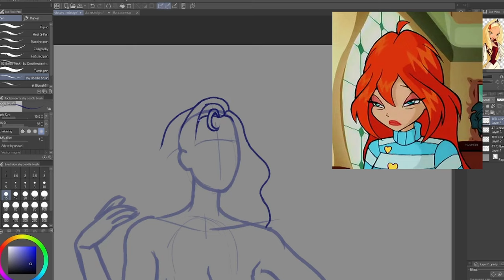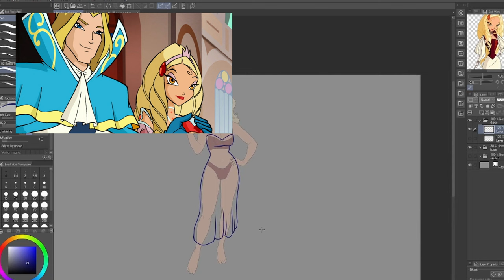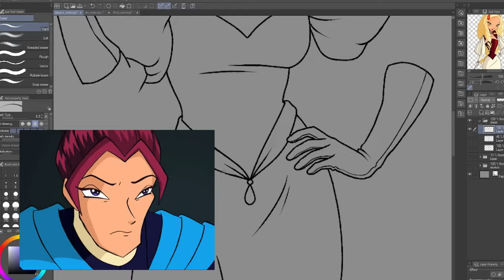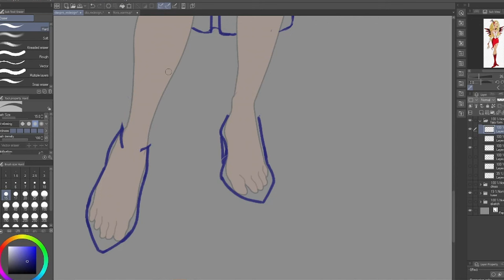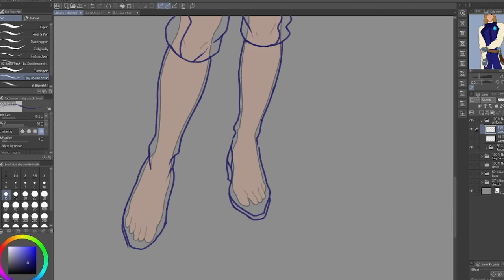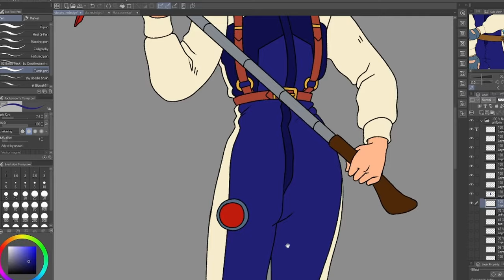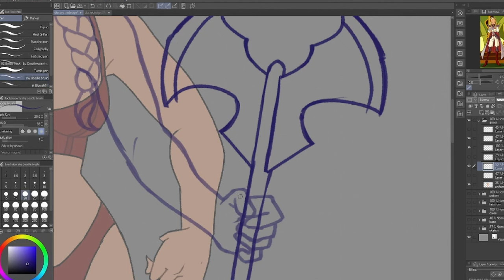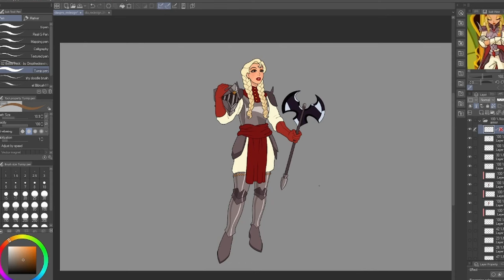All That Glitters || Drawing Diaspro (Winx Club Rewrite)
In this video I draw Diaspro's base design, civilian dress, magic winx a.k.a. level 1 fairy form, specialist uniform, and the armor she wears in my season 3! Wow that's a lot! But this girl deserves it and more, or at least that's what she'll tell you.

Let me know if you enjoyed the music!

Chapters:
0:00 Intro
0:22 Raised to be Queen
3:24 Darkar's Manipulation
8:20 Fairy of Gemstones
13:05 Redemption Arc
18:18 Her Ending
24:04 Conclusion